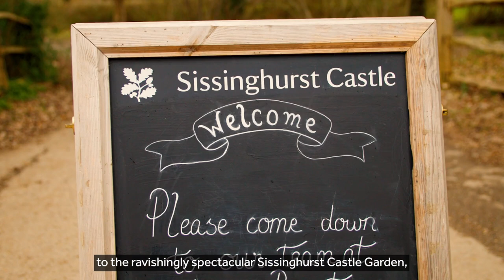National Lottery Open Week is back!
Fred Sirieix is encouraging you to plan a day out at a unique location with those you love during National Lottery Open Week!

From the 18 to 26 March 2023, you can use a NationalLottery ticket to gain a free entry to hundreds of National Lottery funded venues across the UK.